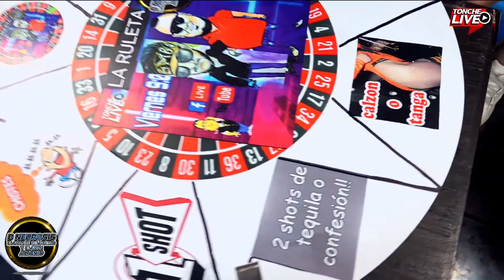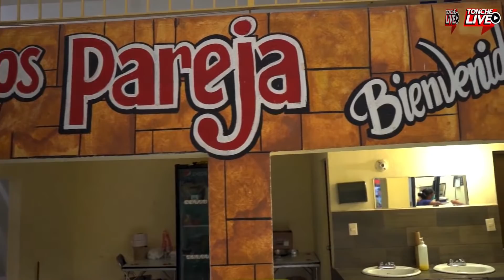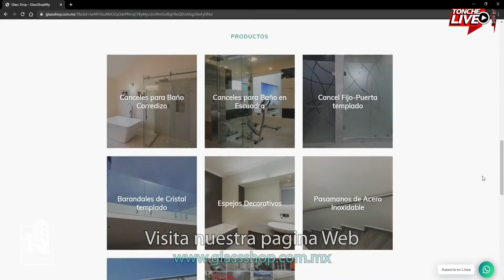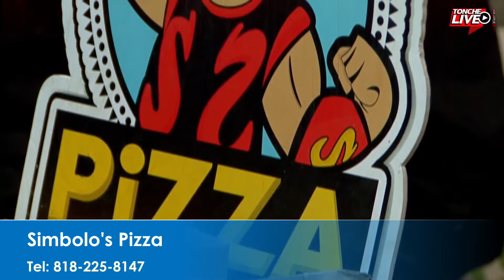EL BIG NEUROSIS DEL PUEBLO - Y SU PANDILLA